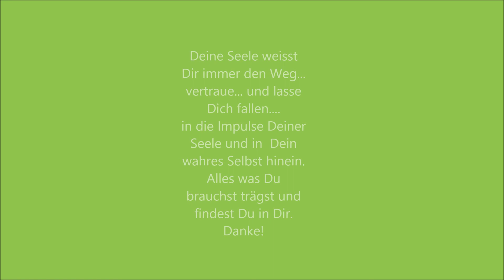✨Herz- SEELEN -Meditation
Diese Meditation unterstützt Dich auf leichte und kurze alltagsintegrierbare Art und Weise darin den Kontakt mit Deiner Herzensstimme und Seele zu erleichtern, zu vertiefen und zu intensivieren. Welchen Weg auch immer Du gehst, so ist der Kontakt und die Kommunikation mit der eigenen inneren Seelenstimme das Schönste, Hilfreichste und Tragenste was Du für Dich Selbst erschaffen und erhalten kannst. Denn der wohl mit größte Schmerz des Menschen entsteht in meiner persönlichen Wahrnehmung daraus seine eigene innere Stimme nicht ernst zu nehmen, zu achten und zu ehren oder gar zu übergehen. Deine Seele weiß immerdar am angemessensten was richtig und gut für Dich ist, was Dir gut tut oder auch was Dir wirklich nicht gut tut. Umso mehr Du diesen sanften Kontakt wieder bewusst aufblühen lässt und leben kannst umso selbstbewusster, selbstsicherer, erfüllter und von äußeren Umständen unabhängiger wirst Du Sein und Dich fühlen. Manchmal erscheinen einem gar die Impulse der Seele z.B. unlogisch oder man kann daran zweifeln das es so ist und doch ist es der wundervollste Schlüssel zu D/einem Leben in Frieden, Stabilität, Kraft, Freude, Freiheit und Fülle, denn alles wirklich alles was Du wirklich brauchst trägst Du in Dir Selbst.

Mit ultimativ -- freien, inspirierenden Grüßen voller Dankbarkeit!

Katharina Sieglinde Soreia Helmich~ Bioenergie-Therapeutin, geistige Heilerin, spirituelle Begleiterin, Medium und Herzens-Kunst ~ unterstützende Impulse für den Weg in die eigene, goldenen Mitte und Selbstermächtigung.